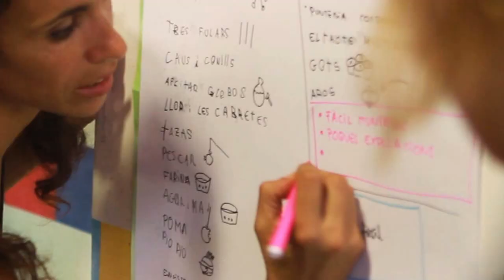Veus Solidàries 27 de novembre 2015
El 27 de novembre La Salle Solidària organitza un concert que ajudarà la Fundació Comtal i la Fundació PROIDE a donar oportunitats educatives i de futur als infants i joves més vulnerables de Catalunya, Guatemala, Perú, Togo i Madagascar.
TwoCats pel Gospel, amb la col•laboració d’alguns alumnes de La Salle Catalunya, desplegaran tot el seu potencial en aquest espectacle 100% musical i 100% solidari, conduït pel periodista Jordi Gràcia, i acollit per La Salle Bonanova.